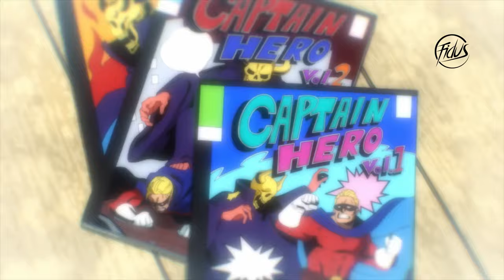United State No. 1 Hero & All Heroes Vs Shigaraki & All For One 「Boku no Hero Academia S7 AMV」- Hell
► animation: Boku no Hero Academia 7th Season, My Hero Academia Season 7, 僕のヒーローアカデミア